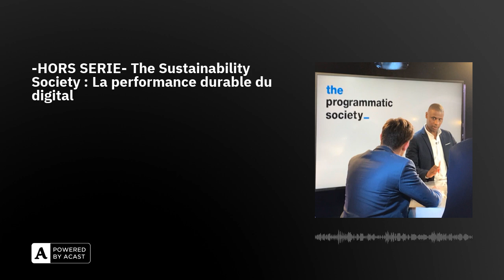-HORS SERIE- The Sustainability Society : La performance durable du digital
Aujourd'hui, nous plongeons dans un sujet passionnant et crucial : "La performance durable du digital". Nous allons voir pourquoi la transition écologique dans le secteur de la publicité digitale est essentielle, comment mesurer et réduire l'empreinte carbone des campagnes digitales, et enfin, comment les annonceurs peuvent favoriser la durabilité dans leurs achats publicitaires digitaux. Pour aller plus loin, nous discuterons des pistes de réflexion pour une responsabilité accrue dans le secteur digital. Nous avons l'honneur d'accueillir des experts de premier plan : Victoria Giacomini de TF1 Publicité, Medhi Lakhdar de Si Dièse, et Sébastien Granet, également de TF1 Publicité. Préparez-vous à une discussion riche et éclairante !